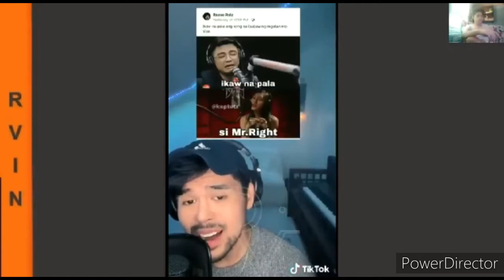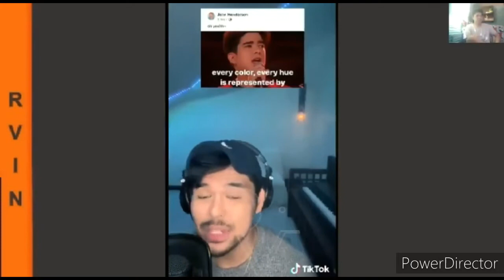pinoy kalokohan part8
Phoenack tv